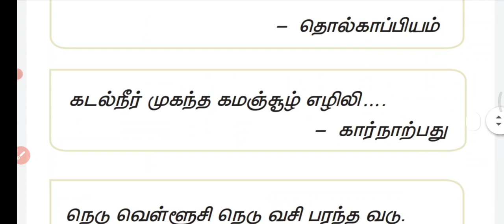💥பாடல் வரிகள்- shortcut with Priyanka 💥🎯 KRISHOBA ACADEMY